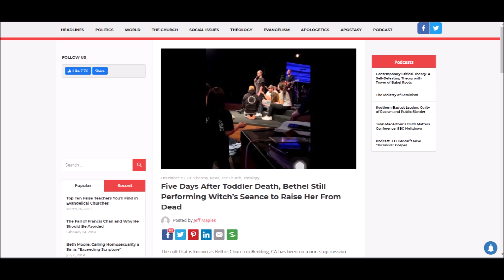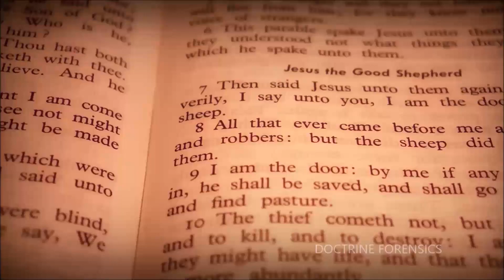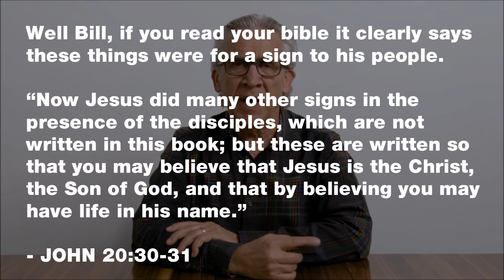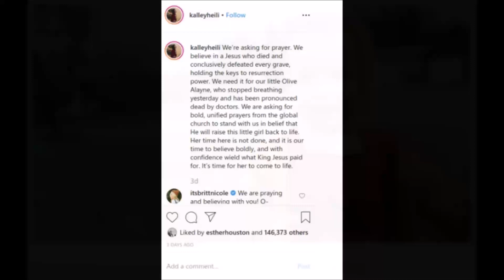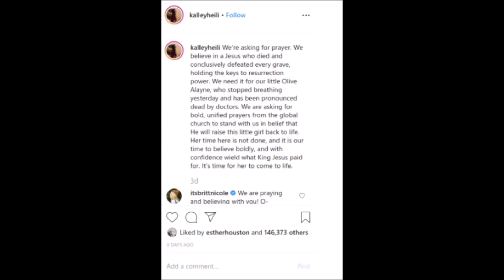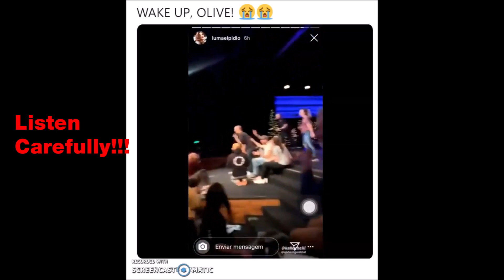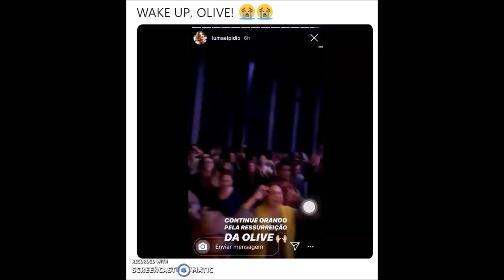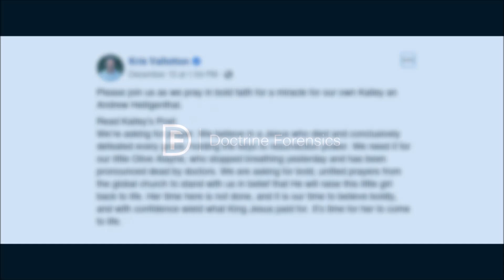My Name is Bill, I Lie. | Necromancy & Heresy at Bethel Redding Again.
Toddler Death at Bethel Redding Reveals Sickness of the Charismatic Movement.  |  Five Days After Toddler Death, Bethel Still Performing Witch’s Seance to Raise Her From Dead.

Bethel Church in Redding, CA is pastored by Bill Johnson who claims to be an Apostle — that is, he claims Apostolic authority just like the twelve men during Christ’s time on Earth. Bethel Redding, like all cults, is filled with aberrant, unbiblical teachings and doctrines of demons, including false manifestations of the Holy Spirit, grave sucking, and the Prosperity Gospel.